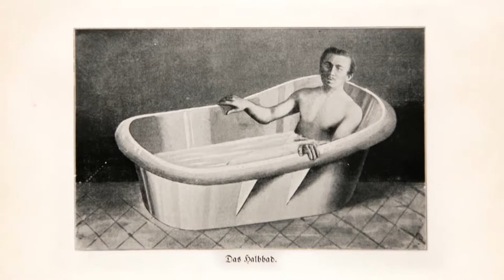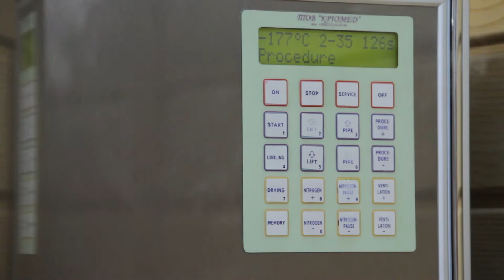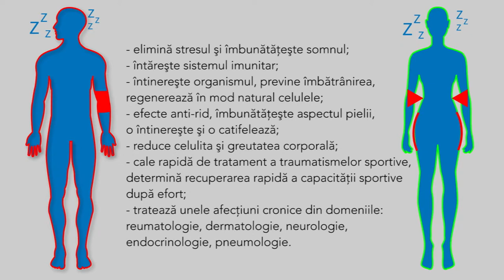Reportaj Criosauna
Un reportaj realizat de Vlad Sofronie si Madalina Cubasa in cadrul Universitatii de Arte "George Enescu" Iasi.